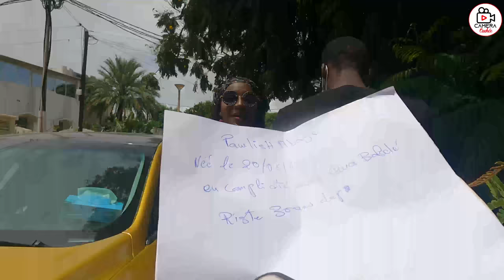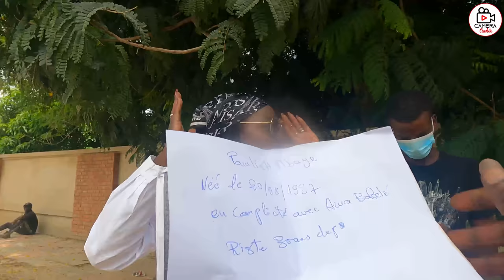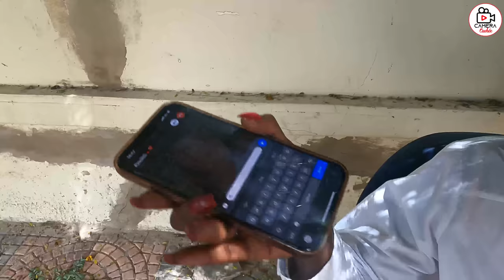Prank Star épisode 38 Awa Baldé avec Pawlish ( Pawlish khana doo Goor )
Ceci n'est et reste qu'une Camera Cachee merci de partager avec vos proches Join my own ws: pcworldfreesoft.com